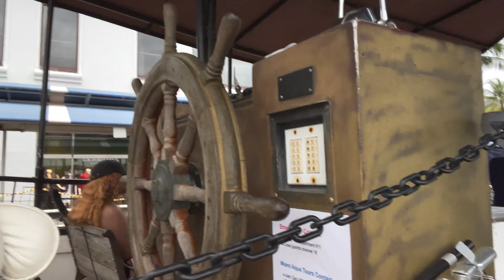bayside miami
Bayside se encuentra en el centro de miami, es un lugar hermoso para visitar en especial en las noches. hay mucho por conocer y mucho por disfrutar.